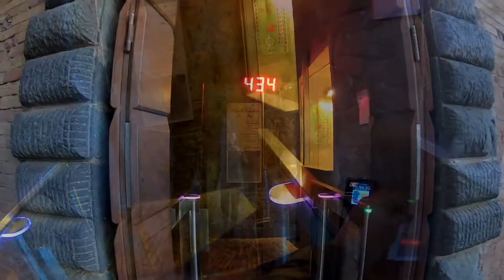[Orvieto]Well of St. Patrick Inside!!/Pozzo di S. Patrizio/サン パトリツィオの井戸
世界中を旅しながら毎週新しい街のキレイな風景の動画をアップロードしています！

Regarding uploading of videos, there is no unnecessary music etc. so that you can listen to the real life of the city as well as cherishing the presence.

動画のアップロードに関しては、臨場感を大切にし、街の生活音なども聴けるように余計な音楽などはいれていません。

As much as possible without editing , I deliver videos that make you feel like you go for a walk in the city every week!

極力編集などで手を加えずに、まるであなたがその街にお散歩に行った気分になれるような動画を毎週お届けしています！

You can escape from the daily routine for a while. ;) with my video :) !!

気分転換にはもちろん、お仕事などで日々忙しい日常からのつかの間の現実逃避にも？w

【自己紹介】
こんにちは！ブロガーのてつと申します。湿度50%というブログを運営しています。

旅しながら稼ぐ！を目標にブロガーとして世界中を回りながら生きている駆け出しのノマドワーカーです。

アラサーですが脱サラしてブログで収入を得て生活しています。

有名な観光地や一生に一度は行きたい絶景スポットはもちろん、なにげない街のなにげない街角の風景が大好きだったりするので、世界中を飛び回っております笑。

ブログの方では現地の旅、グルメ、交通情報の他に、旅しながらブログで稼ぐ方法や、アラサーの生き方、悩み、人生観なども書いています。

フリーランスとして会社に縛られずに自分の自由な人生を生きる...というと「ホントにそんなうまい話があるのかよ...」と思うかもしれませんが、旅しながらブログやYouTubeなどで情報発信すればお金を稼ぐことは可能です。

個人で稼ぎながら、人生を楽しんでいきましょう！